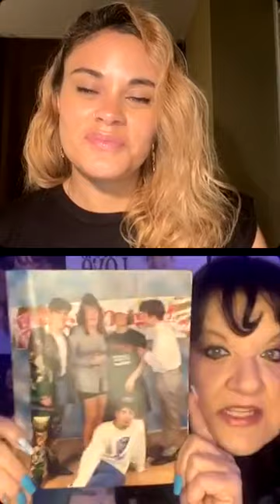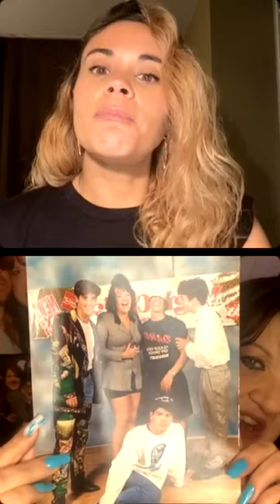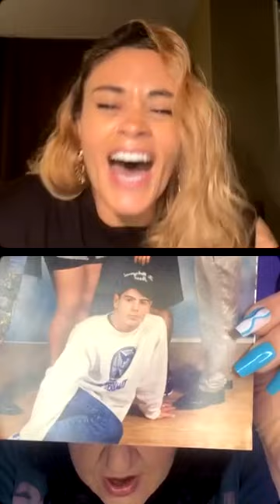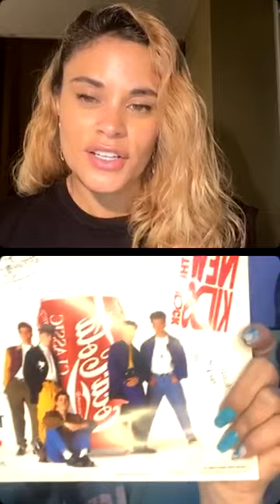Replay: February 22 Blockhead U Live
On our latest Live we were schooled by a couple of OGs! Jenny (@jennynaomi), the Original Cover Girl©️, recounted what is was like to — at eight years old — be a key part to the memorable Cover Girl music video, and what she’s been up to since. Next, Jenn (@cocoacolajenn) told us everything you wanted to know about the 199 New Kids cruise…because she was there. Plus, she filled us in on a few of her many NKOTB escapades.

Thanks again to everyone who tuned in tonight and thank you Jenny & Jenn for chatting with me!

Happy birthday Ashley!